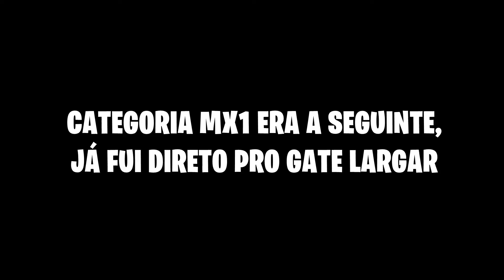2024 COMEÇOU! 2ª Etp. Copa Rissi de Motocross e Velocross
Primeira corrida de motocross e velocross de 2024 foi em Xaxim/SC! Andei em 3 baterias com a kx 450, sendo duas delas seguidas (nem sai da pista e já alinhei no gate novamente), duas largadas na ponta e disputas até o fim! PARCERIA, DIVERSÃO E MUITO MOTOCROSS!

EQUIPAMENTOS PARA MOTOCROSS É NA SONORUM RACING OFFROAD!

O MELHOR GRÁFICO PARA SUA MOTO É NA SKIN GRÁFICOS!

Eduardo Heinfarth #153​​​ 🏍️ Cg 125 1984 | Kawasaki kxf 450

Não deixe de se inscrever se curtiu o vídeo! ✅